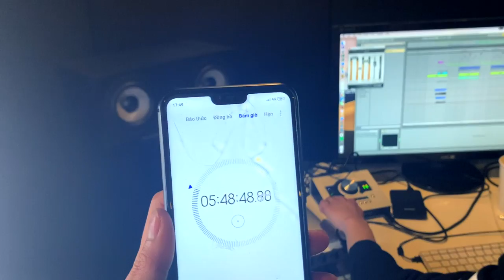Thử thách làm 1 bài nhạc trong 6 tiếng!? 6h Challenge | DynastiX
Produced by Sony Tran